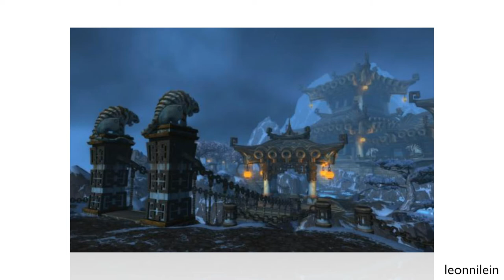MAGIX Music Maker MX - Battle Music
Wollte mal die neue Version vom MMM ausprobieren - das ist dabei rausgekommen!

Ihr dürft die Musik gerne in euren Videos verwenden, aber eine Namensnennung wäre nett ;)

Video: Blender